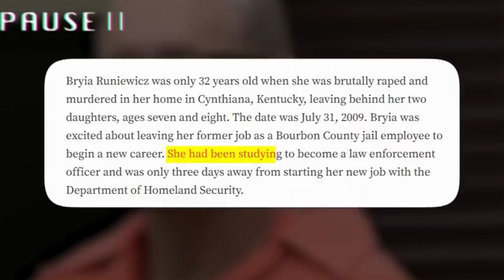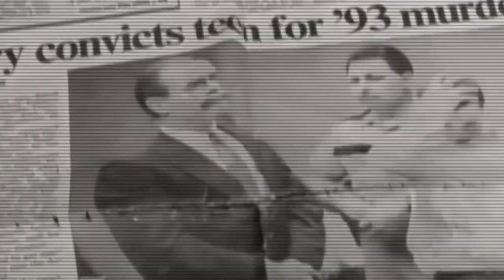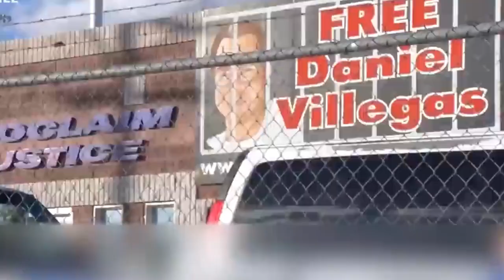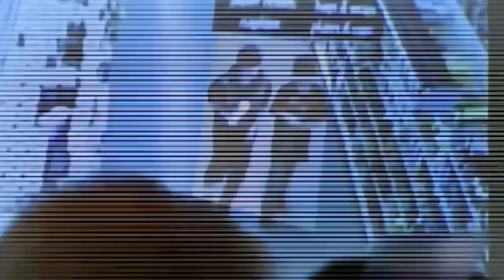Viral Courtroom moments all time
Viral courtroom moments have become cultural phenomena, captivating audiences worldwide with their intense drama, unexpected twists, and the pursuit of justice. These moments, often fueled by high-stakes legal battles and emotionally charged testimonies, have left an indelible mark on the public consciousness. From shocking confessions to impassioned arguments, these scenes unfold in real-time, creating a gripping spectacle that transcends the confines of the courtroom.

Iconic moments include jaw-dropping revelations, heated exchanges between attorneys, and the occasional outburst that breaks the solemnity of the legal proceedings. Social media plays a pivotal role in transforming these courtroom snippets into viral sensations, as viewers eagerly share and discuss the unfolding drama. Memorable cases, such as celebrity trials, high-profile criminal proceedings, or groundbreaking legal decisions, contribute to the allure of these viral moments.

In an era where technology allows for instant dissemination of information, these viral courtroom moments provide a front-row seat to the complexities of the justice system. Whether serving as a source of entertainment, sparking public debate, or shining a light on critical social issues, these moments resonate far beyond the courtroom walls, shaping public perceptions and leaving a lasting imprint on the collective memory.